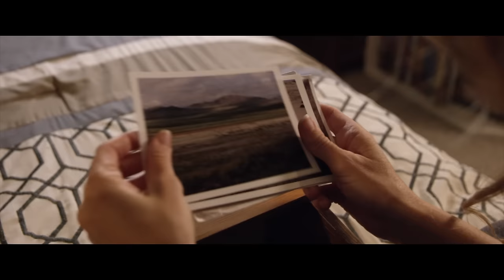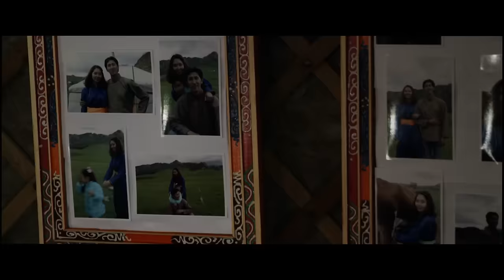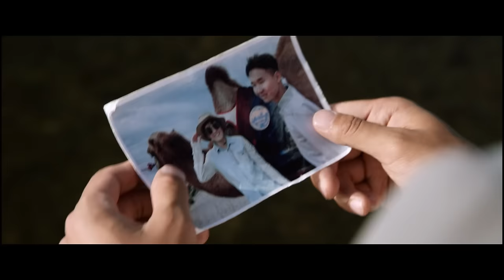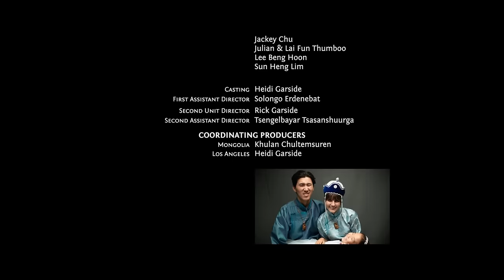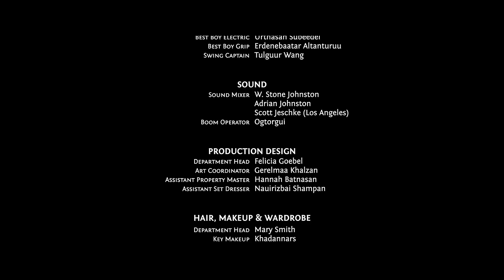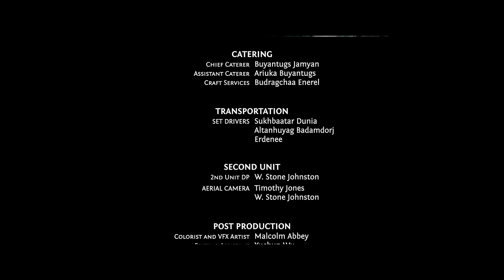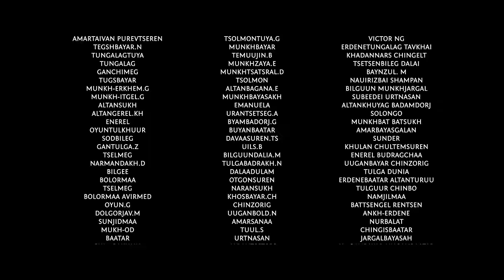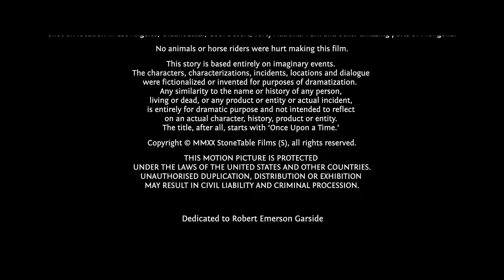Erase Una Vez En Mongolia | Película Cristiana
Érase una vez en Mongolia es una encantadora historia de fe, esperanza y amor.
Después de que su madre fallece, Mya descubre una vieja fotografía que la embarca en un viaje para encontrar a su padre perdido hace mucho tiempo en los desiertos de Mongolia. Lo que encuentre allí cambiará su vida para siempre.